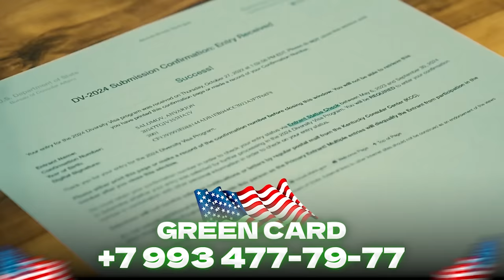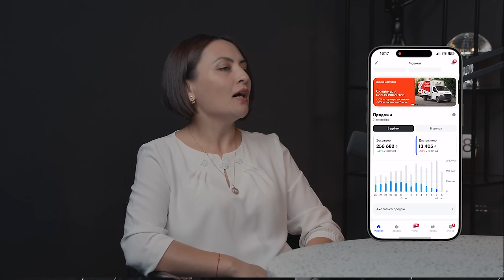1 KUNDA 290 000 RUBL SOF FOYDA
DILYA YUNUSOVA YOUTUBE KANALI:  @DILYA.YUNUSOVA